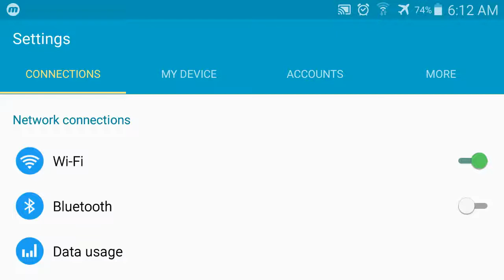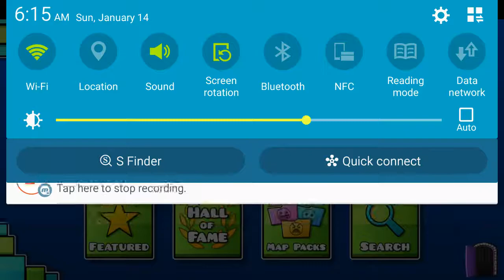Bloodbath 2% - Geometry Dash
My highest is 4%! Practice mode is 4% too!